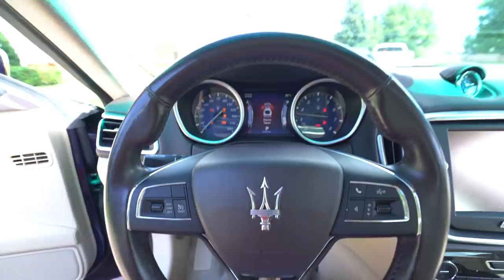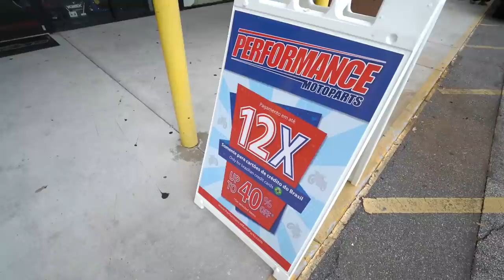MEU NOVO CAPACETE